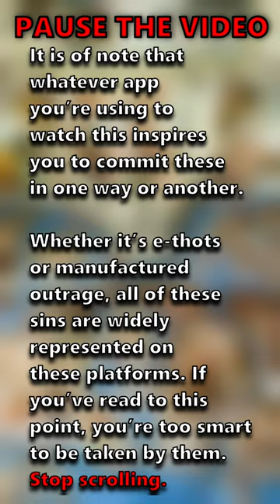The 7 Deadly Sins & Their Meanings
In this youtube short I explain the meaning and significance behind each of Christianity's 7 deadly sins, wrath, pride, lust, sloth, envy, greed, and gluttony. Enjoy, and praise God!